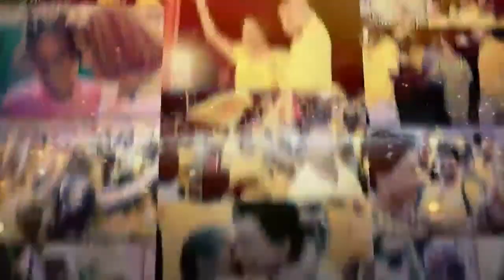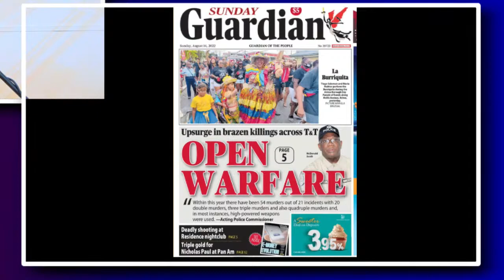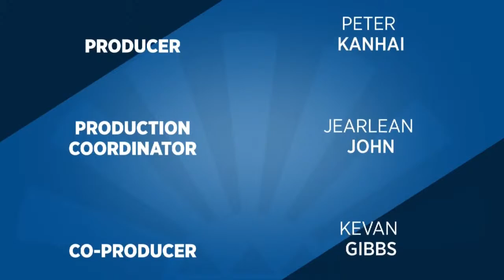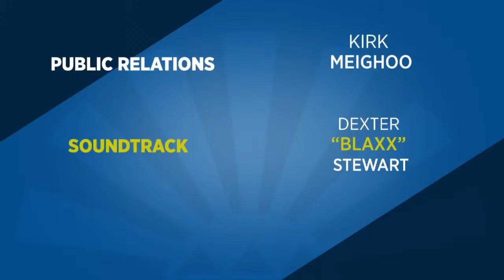UNC VIRTUAL REPORT: Monday August 15, 2022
UNC virtual live